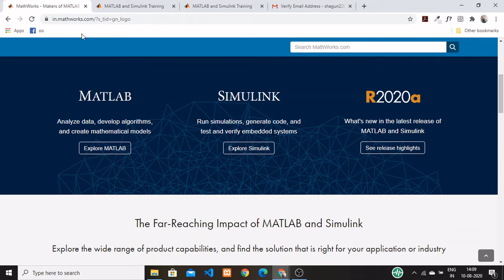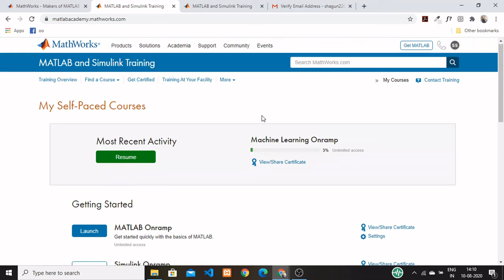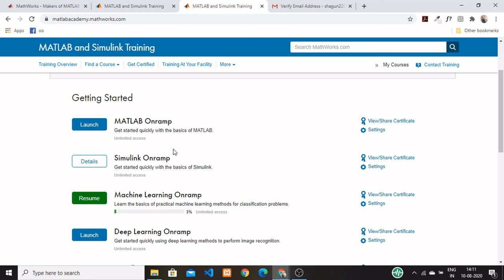Free MATLAB|Machine Learning Online Courses|Get Certified By Best Courses#free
Topics covered in this video:
matlab free courses
free machine learning course
free courses
free machine learning
free e-certificate courses
free certified courses
machine free leaarning
deep learning
stateflow training
coursera free
udemy free
free training courses
training certificates
best certified courses
techdoor
free matlab training
matlab certificates
TechDooR